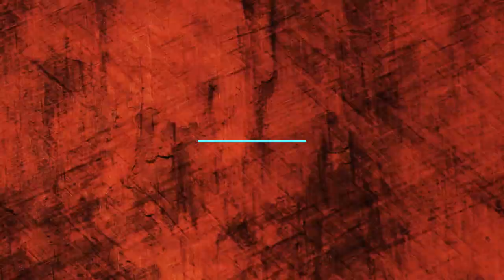ARKA WAR, January, 14,2023 - MuOnline Season 17-1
Hoje, joguei na estratégia, correndo, reagrupando, rebuffando

A guild como um todo jogou muito bem, parabéns a todos os Invictus.